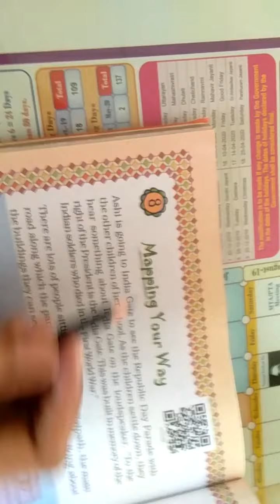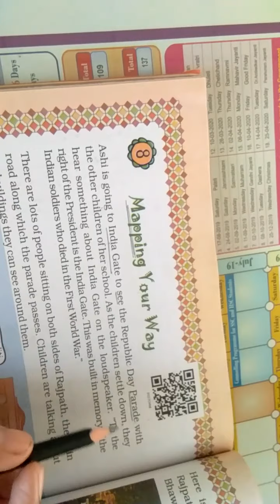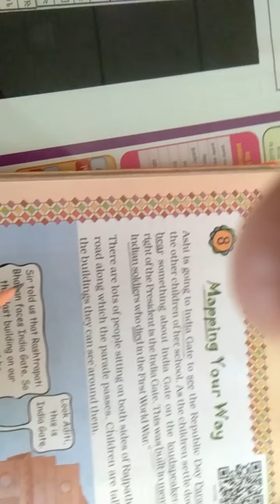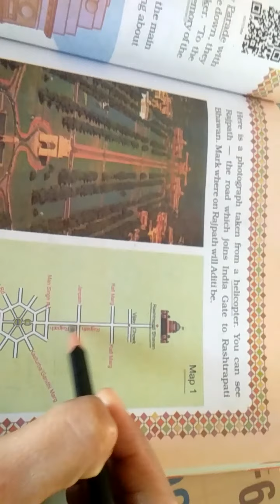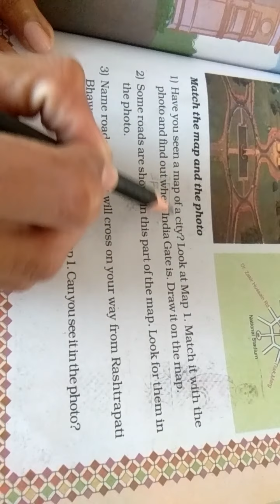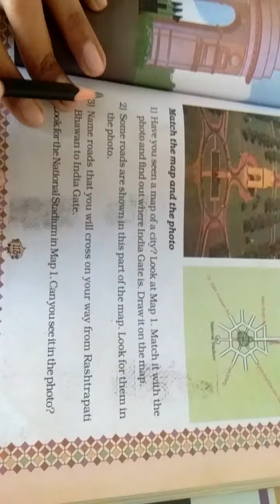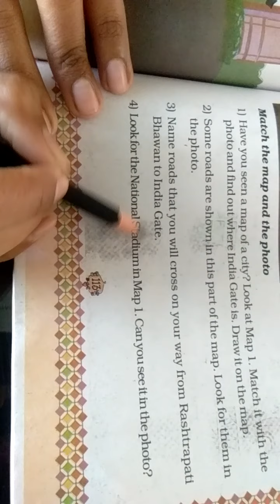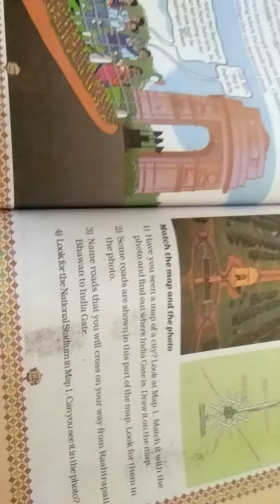STD 5 MATHS CHP- 8